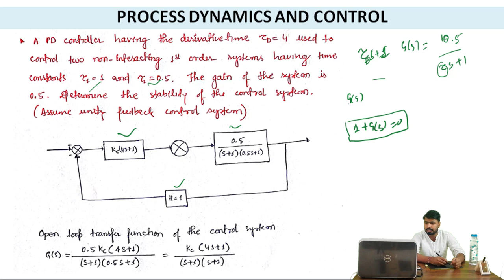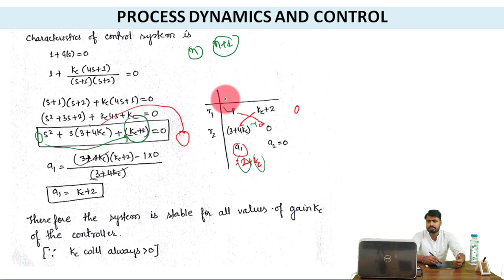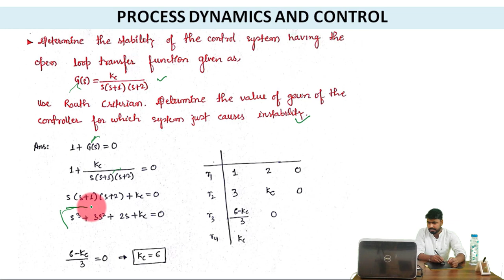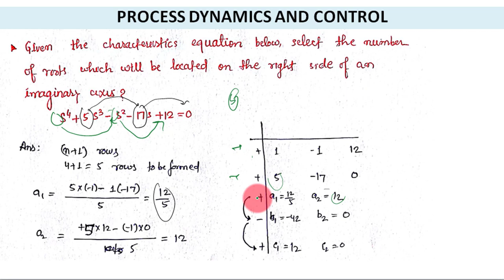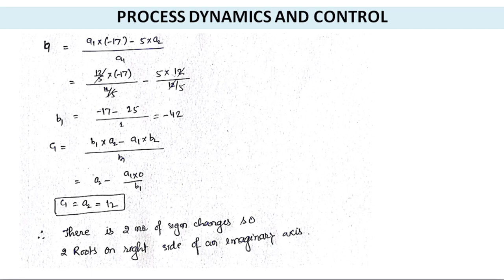PDC Tutorials 3.4 : Numerical Problem based on stability and Routh array test (Part2)